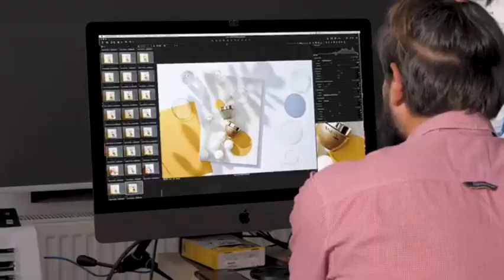NEW Avon Products 10 October 2020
You can order any products directly from the Digital Brochure
OR directly from Avon Website and enjoy FREE Delivery to your door
on orders of £20 or more and FREE Returns collected from your door.

Try new Avon Women Fragrances
Try new Avon Men Fragrances